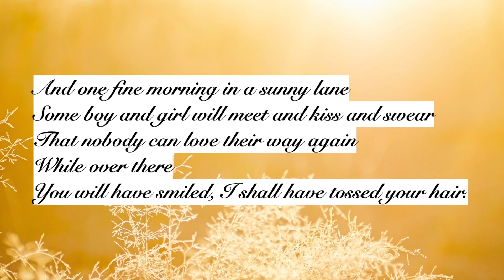A Quoi Bon Dire by Charlotte Mew (read by Ben W Smith)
This is my reading of Charlotte Mew’s shirt but oh-so-sweet and touching poem ‘A Quoi Bon Dire’.